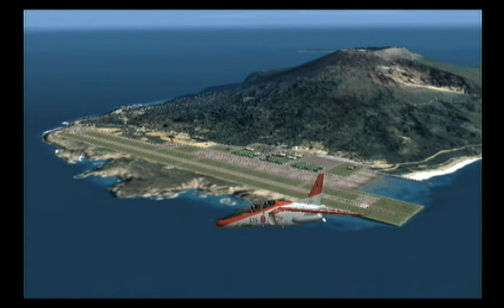AERODANCING 4 PS2 Replay 004